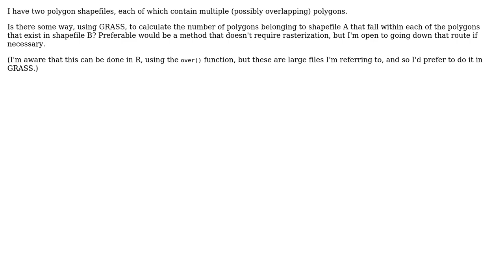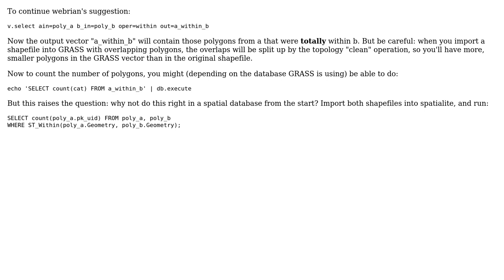GIS: count features in polygon shapefile A that fall within each feature of polygon shapefile B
With thanks & praise to God, and with thanks to the many people who have made this project possible! | Content (except music & images) licensed under CC BY-SA | Music | Images & others | With thanks to user webrian user Micha user jbaums and the Stack Exchange Network Trademarks are property of their respective owners. You are responsible for your own actions.